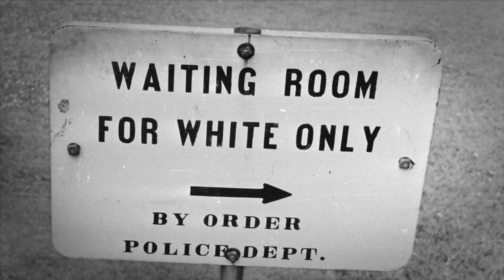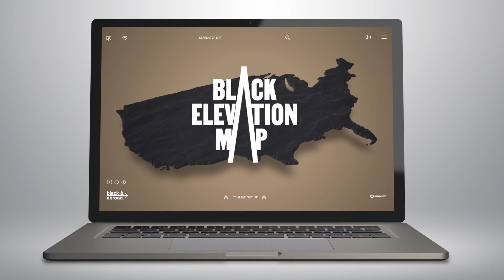Black Elevation Map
About Campaign:
The Black Elevation Map is a data visualisation project that elevates Black cultural data